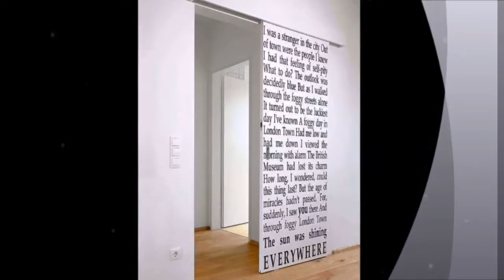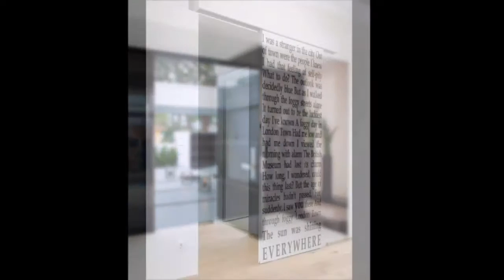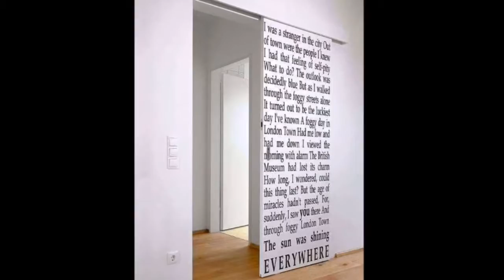door design with white and abstract patterns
door design

hopefully this video to as an inspiration for you to design a door with a concept as you want. and gives the concept with varied designs. start with the door models from around the world a unique, modern and luxurious.